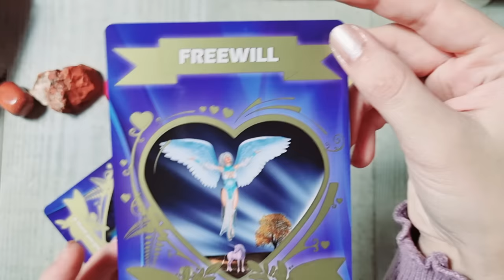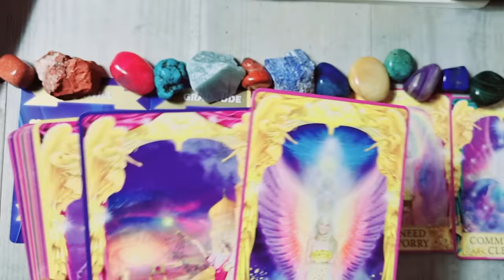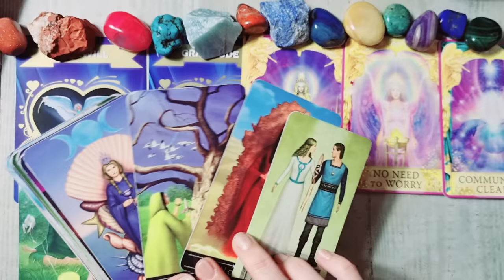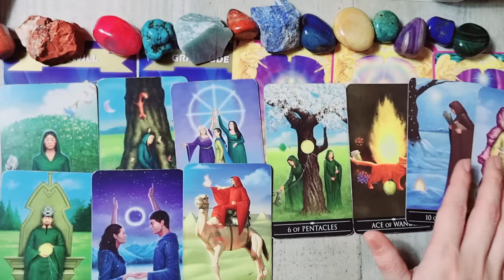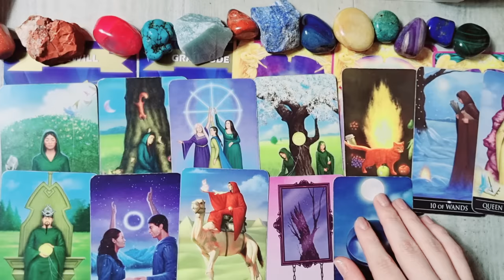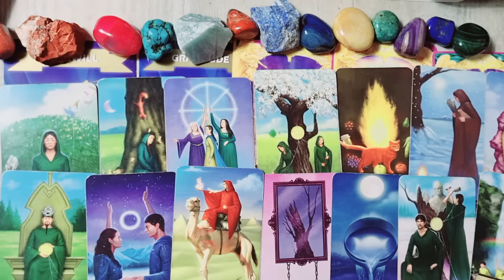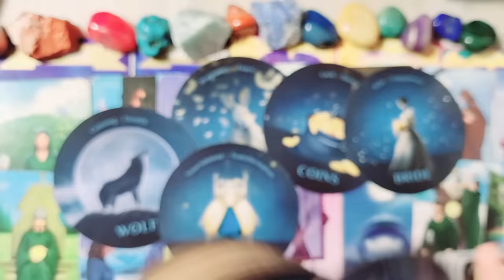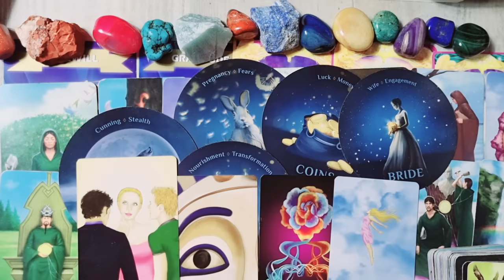𝗔𝗜 𝗨𝗡 𝗡𝗢𝗥𝗢𝗖 𝗙𝗢𝗔𝗥𝗧𝗘 𝗠𝗔𝗥𝗘! 🧚‍♀️ 𝗜𝗜 𝗘𝗦𝗧𝗘 𝗙𝗥𝗜𝗖𝗔, 𝗗𝗔𝗥 𝗜𝗦𝗜 𝗜𝗡𝗖𝗘𝗔𝗥𝗖𝗔 𝗡𝗢𝗥𝗢𝗖𝗨𝗟!